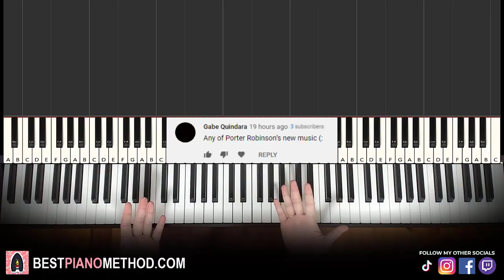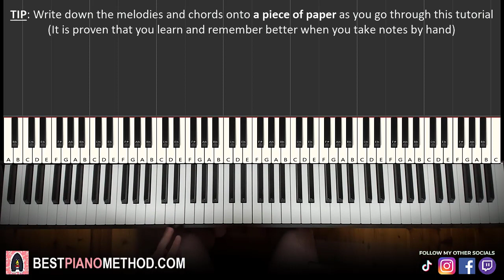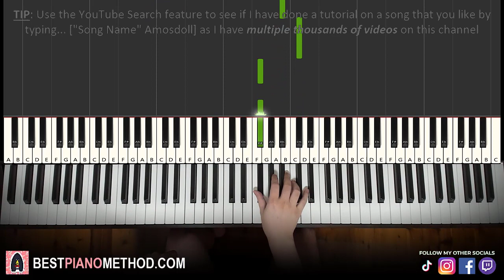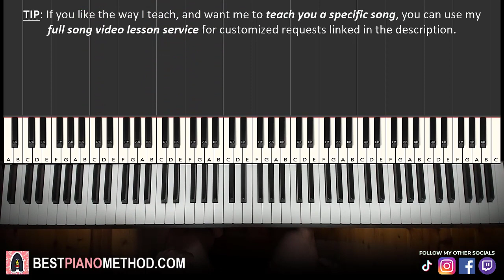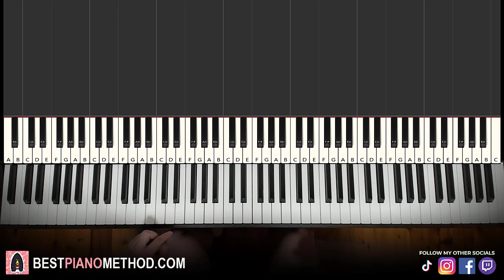Porter Robinson - Look at the Sky (Piano Tutorial Lesson)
This is Amosdoll’s verbal step by step piano tutorial lesson on how to play Porter Robinson - Look at the Sky on the piano.